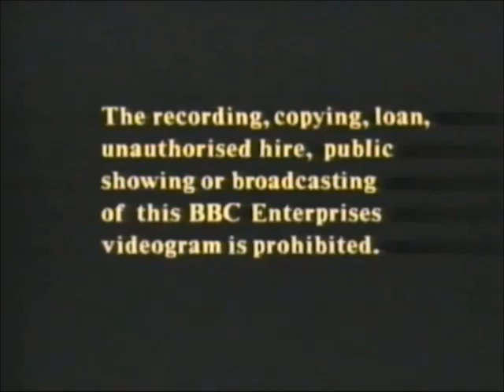Original VHS Opening and Closing to The Flipside of Dominick Hide Tape One UK VHS Tape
This is the Original VHS Opening and Closing to The Flipside of Doninick Hide Tape One VHS Tape and Here's the Order!

1. Copyright Warning
2. BBC Video Globe Logo from 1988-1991
3. First Few Seconds of the Programme
4. Last Few Seconds of the End of the Programme
5. BBC Video Logo Again
6. Copyright Warning Again